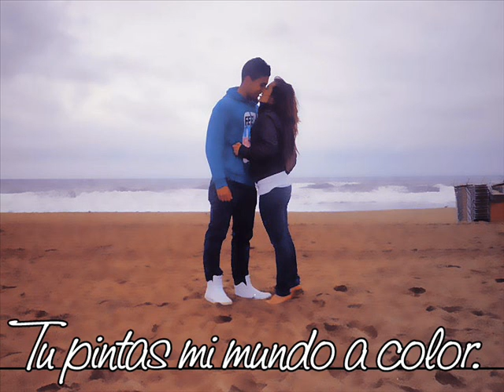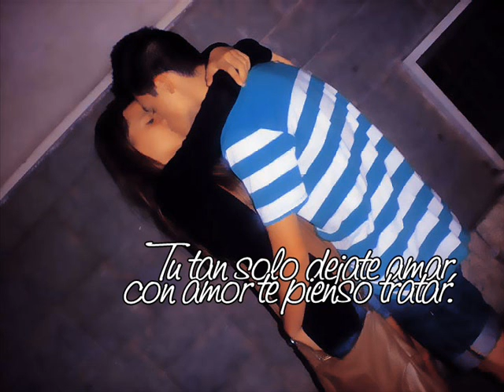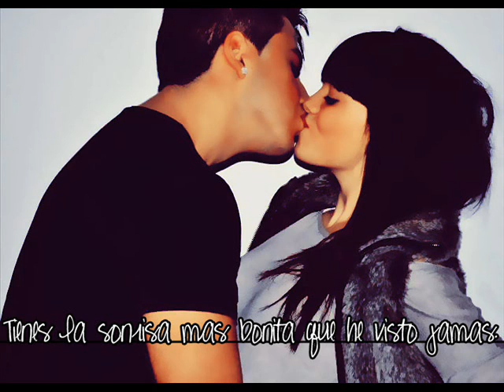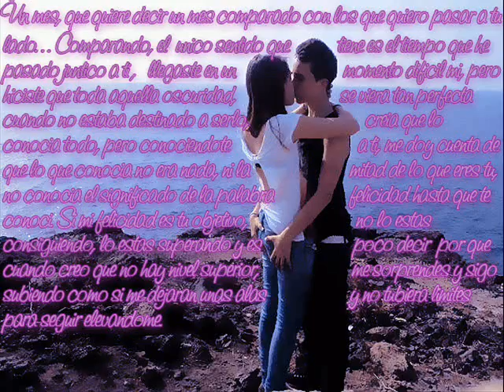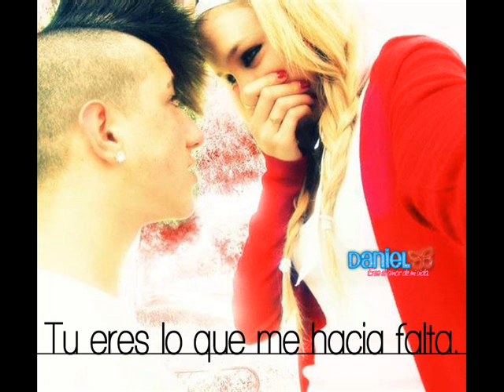Daniel Martinez García; lo mejor de mi vida.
Gracias por estos 4 meses mi amor, te amoL.